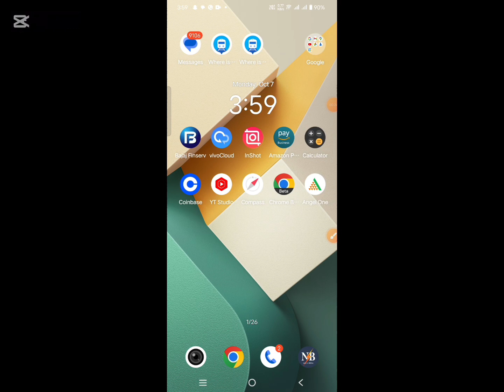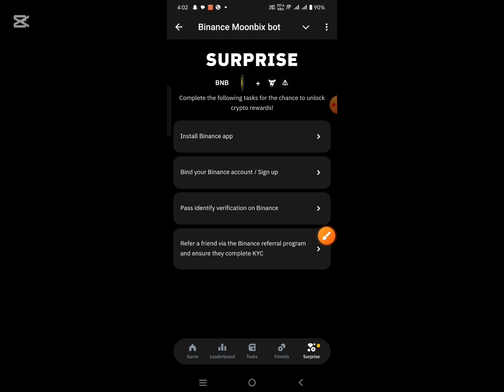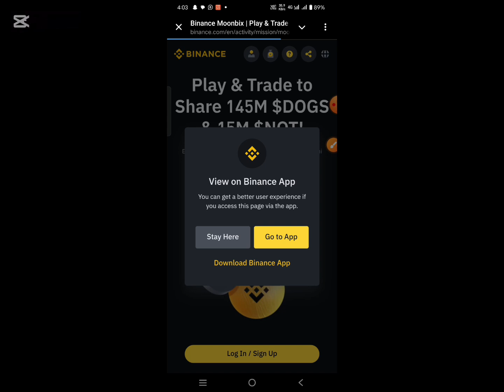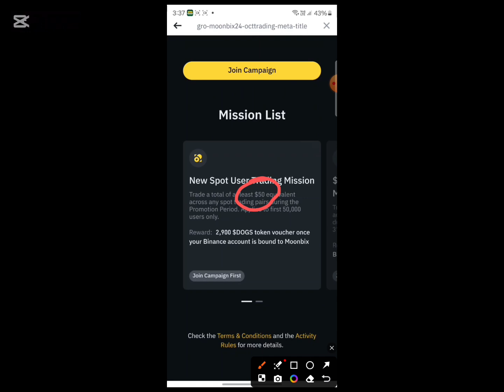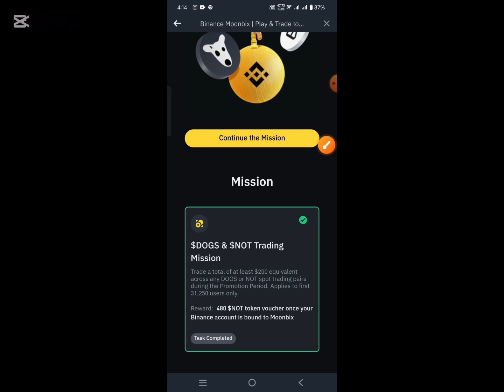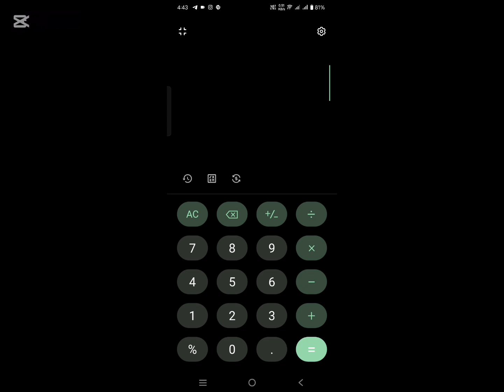🔥New Binance Biggest Loot Earn 550💸 Instant ! New Airdrop! Today! New Earning App!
Telegram Wallet To Bank ! Dogs Token Withdraw Prosess ! Low Fee !

Binance:-

RUMMY refer and earn
free paytm cash
paytm cash
inRUMMYt paytm cash earning apps
paytm cash earning
earning apps
best paytm cash earning app
earning app
earning apps
2023 best self earning app
paytm games
2023 new earning app today
2023 new earning app today
best self earning apps 2024 best self earning app